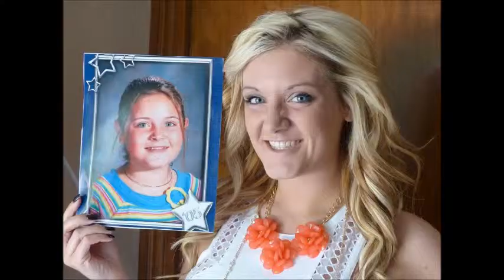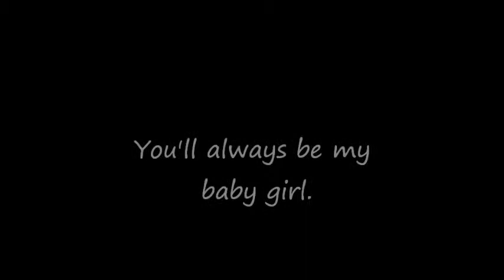Justyce's 19th Birthday